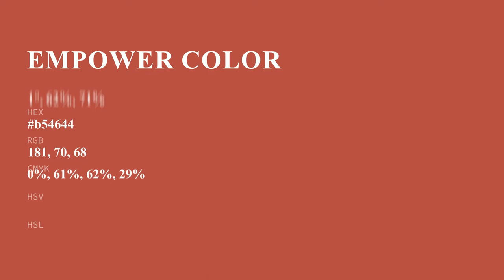Empower color b54644 hex color - Brown color - Cool color b54644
What color is Empower ? b54644 hex color - Brown color - Cool color b54644

Hex b54644 Color Code is also known as Empower color.